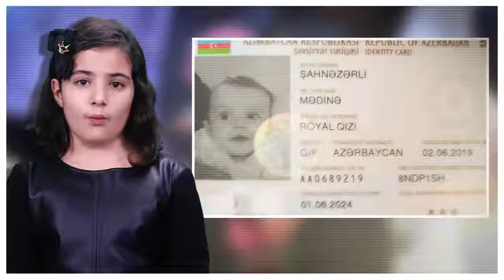Armenia targets kids! Attacking civilians with destructive missiles out of theatre of military...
Armenia targets kids!
Attacking civilians with destructive missiles out of theatre of military operations is war crime! Don’t remain silent against Armenian aggression!